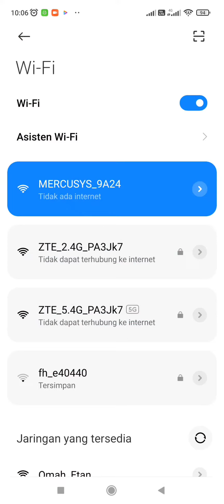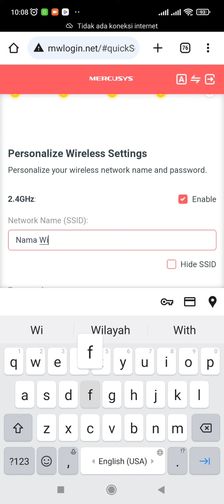SETTING PPPOE MERCUSYS MW 302R